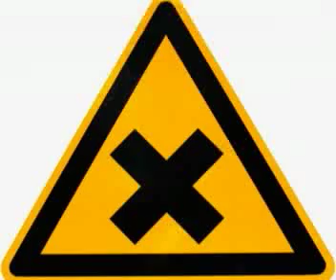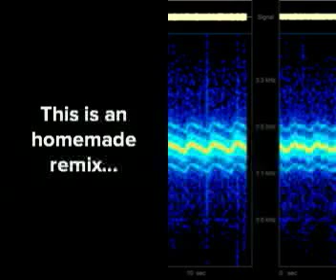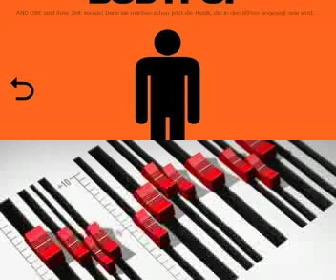Chemical Brothers vs And One vs Daft Punk by Antani Dj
MashUp "casalingo" by Antani Dj

Chemical Brothers "Believe"
And One "Military Fashion Show"
Daft Punk "Technologic"
DON'T BELIEVE IN MILITARY TECHNOLOGY

I Diritti d'Autore sono dei rispettivi proprietari...che se non lo scrivo invece di essere contenti che la gente gli faccia pubblicità gratis,dopo rompono i coglioni!

NOTE: All rights are properties of the respective authors/owners, i did not for money,i did this just for fun!